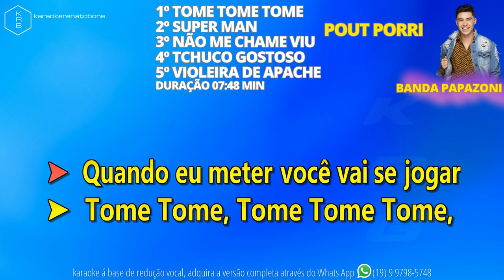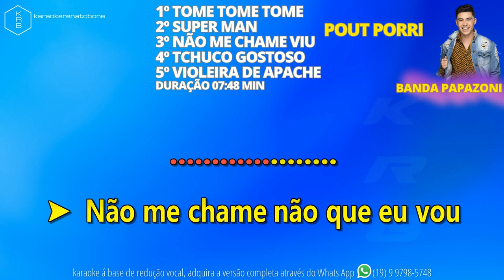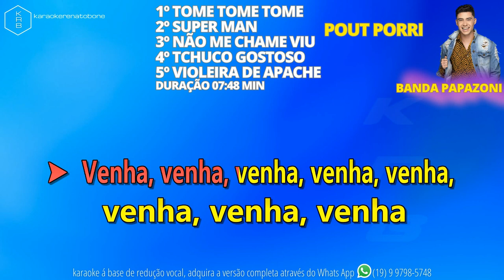POUT PORRI PAPAZONI - PLAYBACK DEMONSTRAÇÃO